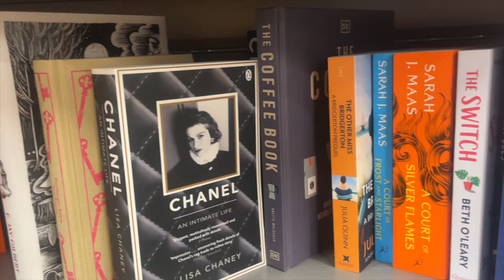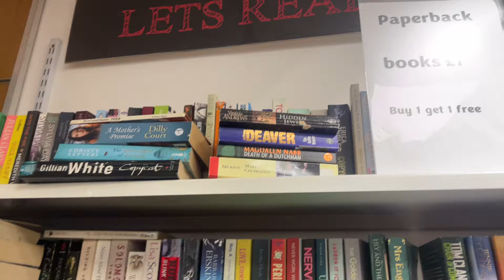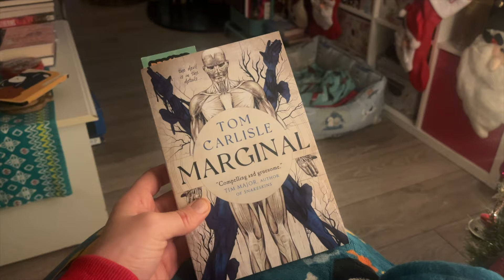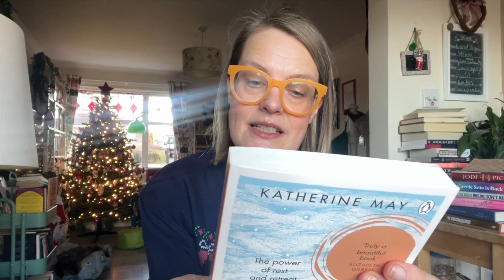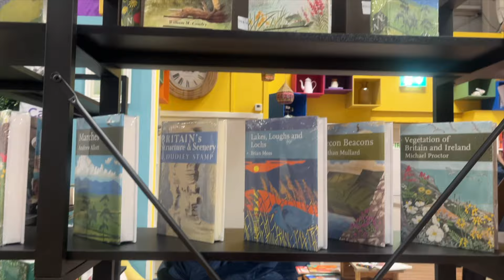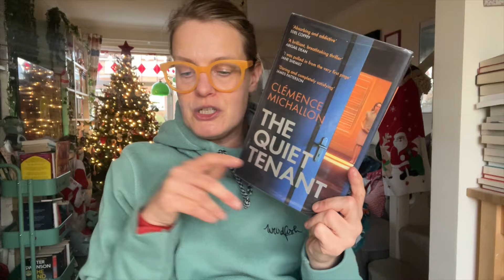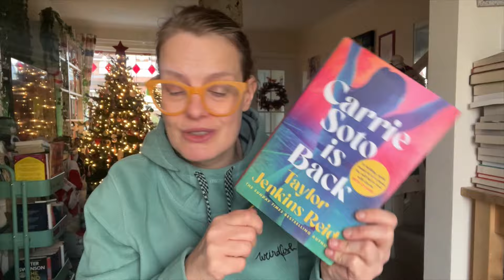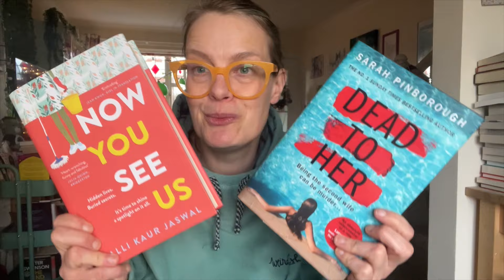📚 Weekend reading vlog | thrifted & library books, festive baking, gift wrapping & book reviews!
Hiya pals, this weekend I pick up books from my local library, thrift some items from my local charity shop, make festive cupcakes, and chat to you about books with Lucy & Patti plus 🐶🐶

📚 Books I mention:
- Marginal by Tom Carlisle
- The Christmas Wish-Tastrophe by Cariad Lloyd
- Chill Tidings: Dark Tales of the Christmas Season edited by Tanya Kirk
- Wintering: The Power of Rest and Retreat in Difficult Times by Katherine May
- The Quiet Tennant by Clémence Michallon
- Muslims Don't Matter by Sayeeda Warsi
- The Feminist Killjoy Handbook by Sara Ahmed
- How to Crochet With 100 Techniques and 15 Easy Projects by Mollie Makes
- Freeform Crochet with Confidence by Carol Meldrum
- After She's Gone by Camilla Grebe
- Irresponsible Adult by Lucy Dillon
- A Spark of Light by Jodie Picoult
- Helter Skelter: The True Story of the Manson Murders by Vincent Bugliosi, Curt Gentry
- Now You See Us by Balli Kaur Jaswal
- Dead to Her by Sarah Pinborough

❓ I ask two festive trivia questions in this video so have a go at answering and I will answer them in the comments 😉

Amazon wishlist